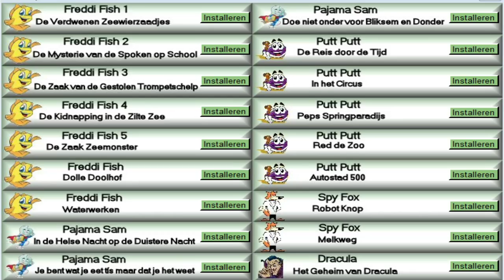KINDERSPELLEN SEIZOEN 2!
Overige Linkjes!